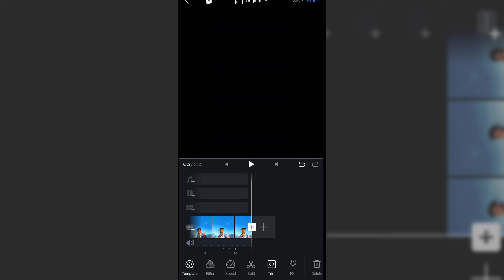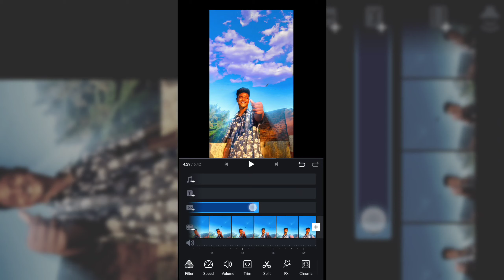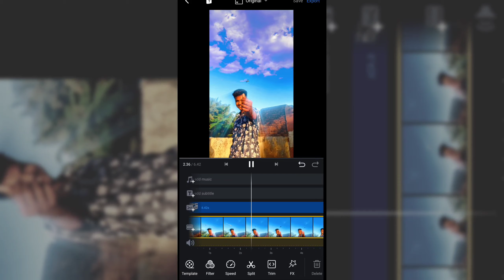How To Edit Aesthetic Sky Cloud VFX On Android | Prequel Effects And Filters Instagram Viral 101% 😱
How To Edit Aesthetic Sky Cloud VFX On Android | Prequel Effects And Filters Instagram Viral 100% 😱

Most liked Aesthetic Videos

VFX Cloud Link

aesthetic videos
aesthetic status
instagram reels status
instagram reels
aesthetic song
reels status
aesthetic video whatsapp status
love status
freedom Lifestyle Vlog